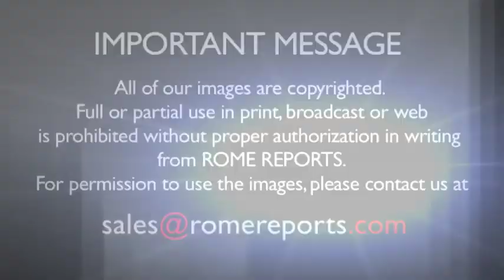John Paul II and Gianna Beretta, patron saints of the World Meeting of Families | Vatican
The gathering will take place in September 2015, but the Pope has not confirmed his attendance.